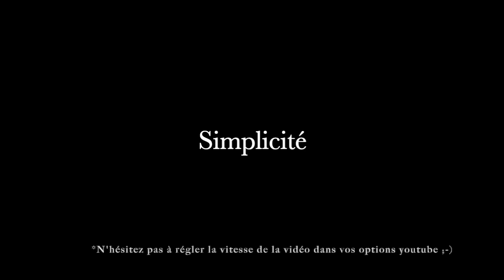[REVUE] Produits terminés MARS 2019 on rachète ou pas ??? 🤷‍♀️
Dans cette video je vous donne mon avis sur mes produits terminés de Mars 2019 et comme d'habitude je vous dit toute la vérité!!!

Pour soutenir la chaine merci à tous ceux qui prendront quelques secondes pour regarder une publicité ou déposer un tip
On va parler de quelques produits que j'ai eu le temps de tester jusqu'au bout. Les marques Sephora, Yves Rocher, Florence Nature, Nuxe, Sanoflore...passent à la moulinette! Alors on rachète ou pas???

J'espère que ça vous plaira si c'est le cas pensez au petit pousse en l'aire 👍.

Je poste régulièrement des vidéos environs deux par semaine.

Bienvenue dans la tortuebeauty family ici on parle beauté makeup maquillage test crashtest unboxing haul les tops les flops les produits terminés et beaucoup d'autre. je vous donne toujours mon avis et le maximum de conseil avec sincérité et humour 💜.

A bientôt
Tortue Beauty 🐢💜